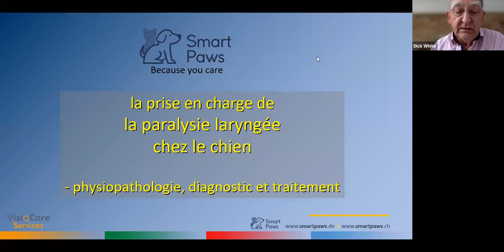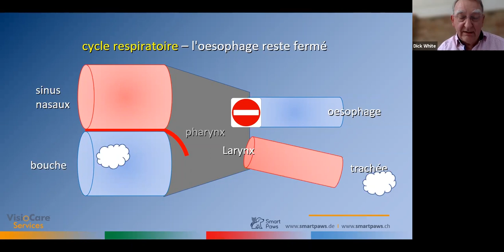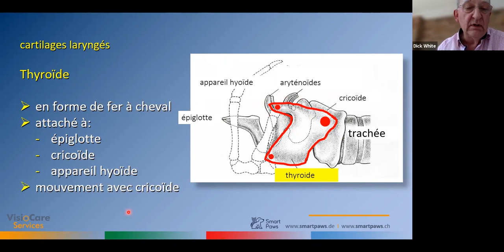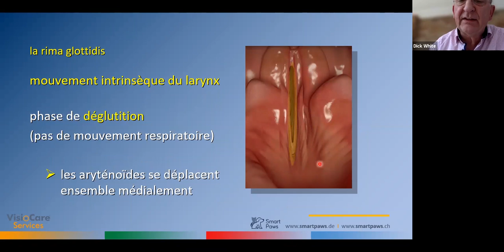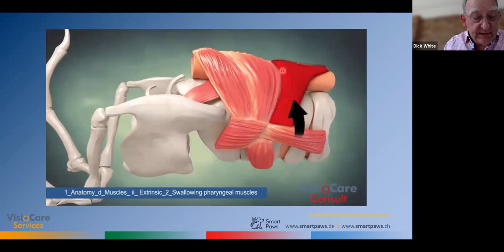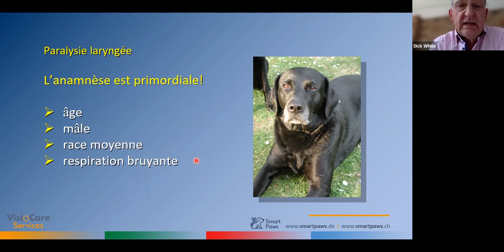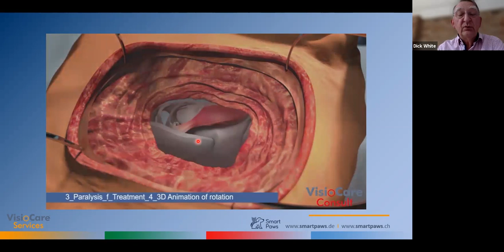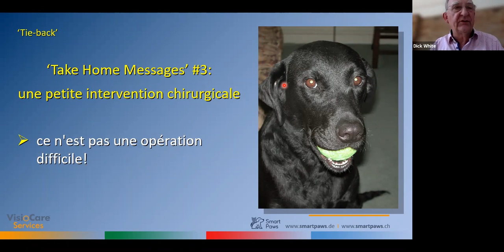Prise en charge du chien atteint de paralysie du larynx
Webinaire animé par le Pr. Dick White (en français).

Les maladies du larynx sont assez courantes chez le chien. Les plus importantes sont :
- la paralysie du larynx (échec du mouvement des cordes vocales) : principalement chez des chiens âgés de taille moyenne et grande
- le collapsus laryngé (affaiblissement des cartilages du larynx) : principalement chez les jeunes races brachycéphales

Dans ce webinaire, nous allons chercher à comprendre comment la paralysie laryngée se produit. Comment est-il possible de gérer en toute sécurité cette situation ? Pour beaucoup d'entre nous, ce désordre représente un défi car :
- l'anatomie et la fonction du larynx sont assez complexes et souvent mal comprises,
- l'apparition des signes cliniques est souvent insidieuse et passe parfois inaperçu,
- les chirurgiens aiment nous dire à quel point la prise en charge chirurgicale est compliquée!

Des animations 3D seront utilisées pour expliquer et simplifier l'anatomie fonctionnelle du larynx. Comment le larynx protège-t-il les voies respiratoires supérieures pendant le cycle de déglutition ? Nous allons dissiper certains des mythes les plus courants sur la genèse de l’anomalie.

Après avoir abordé le développement de la paralysie du larynx, nous apprécierons comment l'échec du mouvement des cordes vocales peut se développer. Quel impact a-t-il sur la fonction des voies respiratoires supérieures ?

Nous verrons ensuite comment être certains de poser un diagnostic définitif de paralysie laryngée sans avoir besoin d'investigations complexes.

Enfin, nous utiliserons à nouveau les animations 3D pour envisager une chirurgie correctrice simple qui permet de gérer en toute sécurité la paralysie du larynx, sans risque du taux élevé de complications qui a si souvent été associé à cette chirurgie.